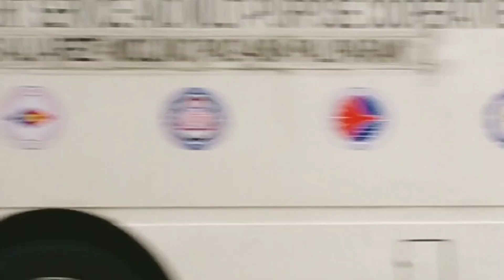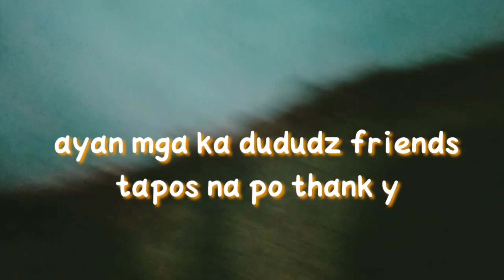Joey d great Nakita ang sister niya sa pahahanap namin ng pebbles??...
mapagpalang Umaga tangahali Gabi mga ka dududz friends ito Naman trabaho Tayo extra sa bahay ng Isang kilalang charity blogger Joey d great sa video na ito mga ka ibigan good vibes lang po ...